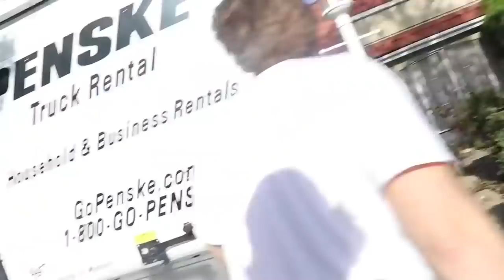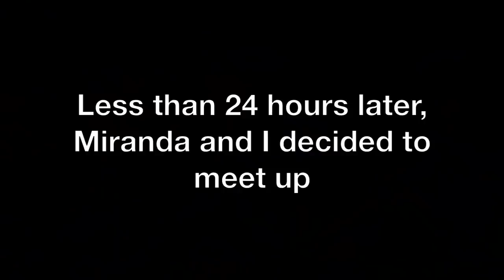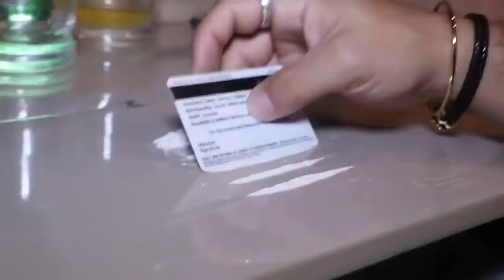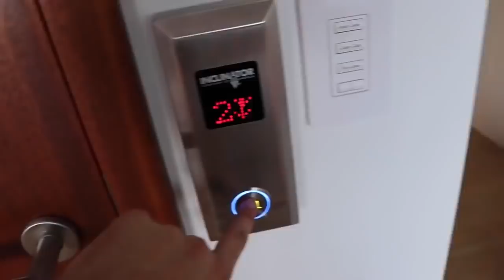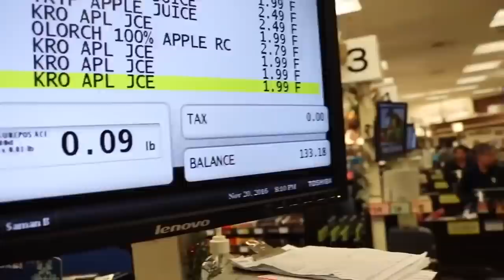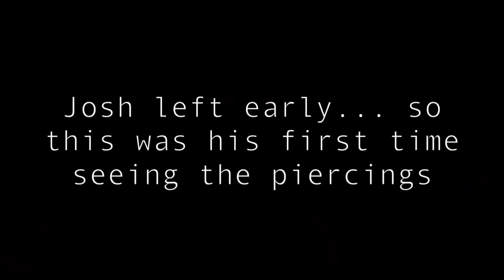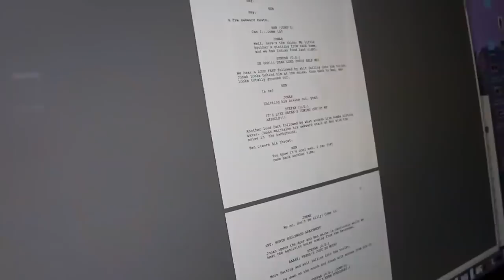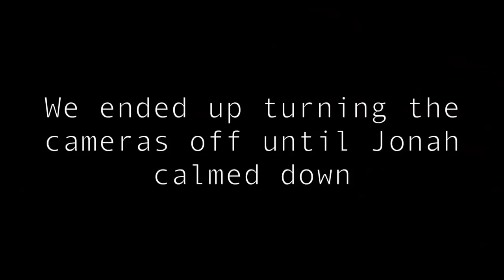TRY NOT TO LAUGH - VLOG SQUAD 1 HOUR EDITION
David Dobrik's Vlogs are by far the best, here is a 1 hour compilation of try not to laugh about the best funny moments of the vlog squad! Try not to laugh and comment, how far you've come:D

Seth - @sethfrancois